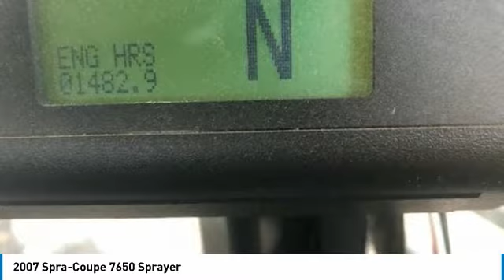2007 Spra-Coupe 7650 AS4315SC371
2007 Spra-Coupe 7650 Sprayer

QuickBye.com

2007 Spra-Coupe 7650 Sprayer For Sale in Duncan, Oklahoma 73533  Get ready to maximize your efforts in the field with this 2007 Spra-Coupe 7650 Sprayer. This durable sprayer has been very well maintained which has enabled its excellent condition. It comes fully loaded with options and features that are perfect for any hard-working individual. Highlights Include:  90 Foot BoomNossels Are In Working Order725 Gallon TankGPS Works Great    And With 1,482.9 Hours And Always Barn Kept, So You Can Rest Assured That This Spra-Coupe 7650 Sprayer Will Be Hard At Work For Many Years To Come!!  This 2007 Spra-Coupe 7650 Sprayer is ready to get to work for you. It is field ready and eager to help you start generating revenue right away. If you are someone who appreciates quality equipment at a fraction of the cost than you owe it to yourself to check out this 2007 Spra-Coupe 7650 Sprayer. Don't miss out on this amazing opportunity to gain industry success because this sprayre is priced to sell. Call today for more information on how you can put this industrious 2007 Spra-Coupe 7650 Sprayer to work for you!! Don't miss out on this amazing opportunity to gain industry success because this sprayer is priced to sell. Call today for more information on how you can put this industrious 2007 Spra-Coupe 7650 Sprayer to work for you !! Also Available, 2013 Ford F150 Platinum1965 Ford F100 With Low Miles ( Call For Pricing )